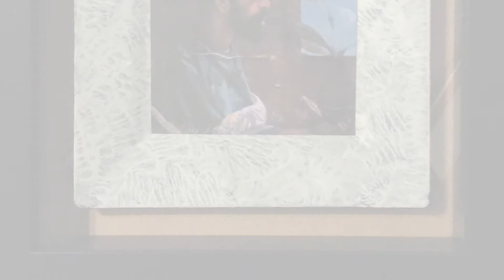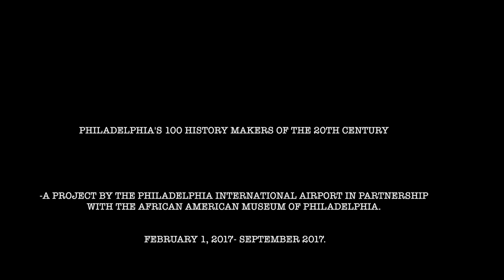Interview with Richard J. Watson, Visual Artist.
Interview with Richard J. Watson recorded on July 10, 2017 by John E. Smith III as part of "Philadelphia's 100 History Makers of the 20th Century," a project by the Philadelphia International Airport in partnership with the African American Museum of Philadelphia.